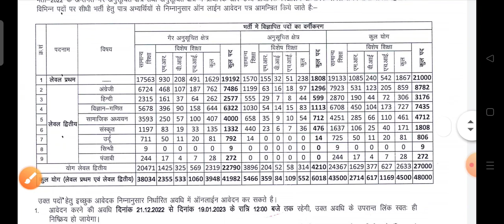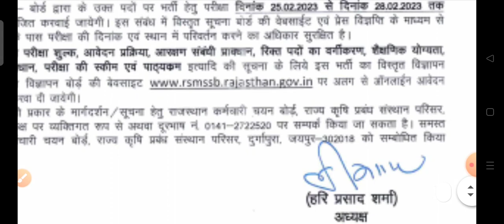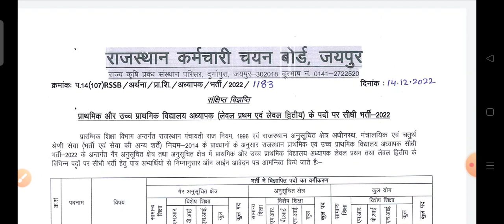Reet main exam detail notification //रीट मेन एग्जाम डिटेल नोटिफिकेशन जारी//exam 25-28 feb/Regis21dec